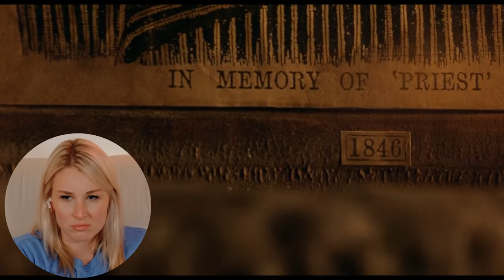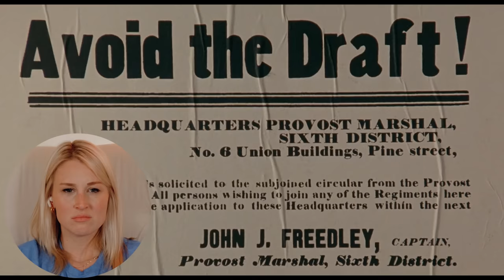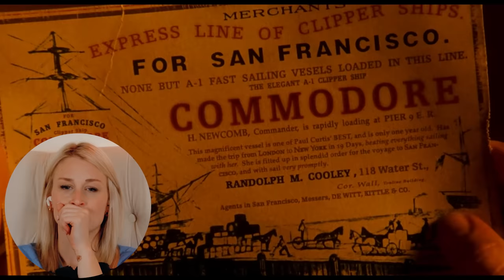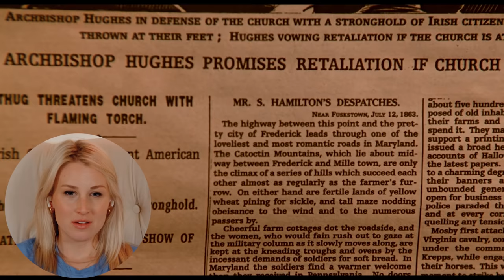GANGS OF NEW YORK (2002) | FIRST TIME WATCHING | MOVIE REACTION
Enjoy my reaction as I watch "Gangs of New York" for the first time!

During our last live stream, I filled a pillowcase with all movies that were sent to me. I picked 4 of those movies at random, they were:

-Bed Knobs and Broomsticks (1971)
-Gangs of New York (2002)
-Sabrina (1954)
-Bridges of Madison County (1995)

Gangs of New York won the poll by quite a bit, which is why we're watching it today!

Which Martin Scorsese movie is your favorite? Here are some of his other films I've watched on the channel:

00:00 - Intro
02:09 - Reaction
40:54 - Review